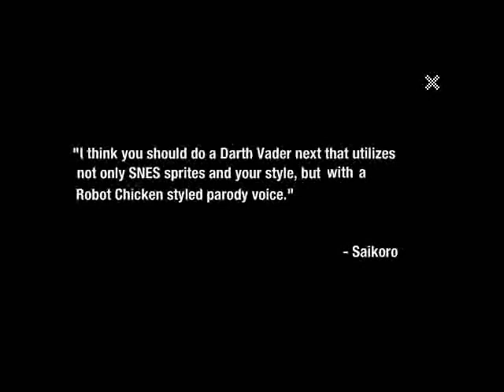MUGEN Saturday Shotgun Night-Episode #88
Here comes the 88th installment of the Saturday Shotgun Night MUGEN Series. Now Let's see who will be earning a victory in these 1v1,2v2 and 4v4 matches.

Match 1-MK2 Liu Kang vs Twilight Sparkle
Match 2-Takuma Sakazaki vs Hawkeye
Match 3-Scorpion and Sub-Zero vs Karin and Kaigen
Match 4-Powergirl and Luke Skywalker vs Edward Trusdale and Belmont Trusdale
Main Event-Kenji,Ibuki,Guy and Strider Hiryu vs Mega Man,Mega Man X,Mega Man.EXE and Mega Man Volnutt